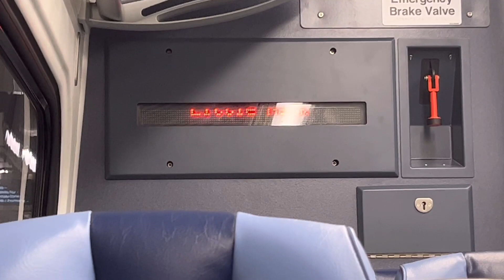LIRR - M9 Train Ride from Grand Central to Port Washington (6/25/23)